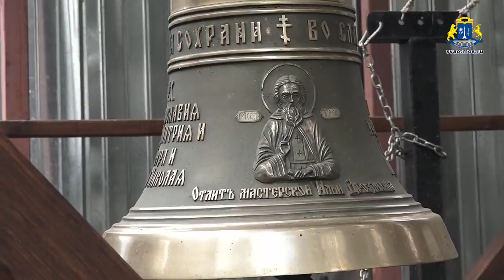В.И.Ресин проинспектировал строительство храмов СВАО